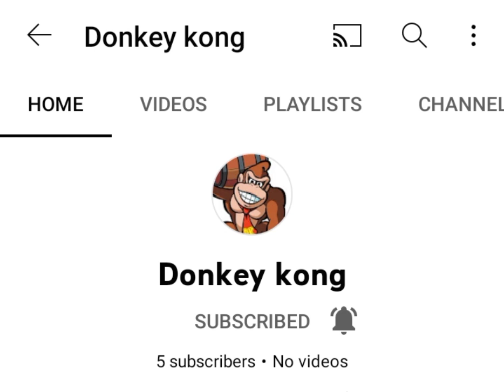I give @DonkeyKongTheGiantApe for Shout-out.